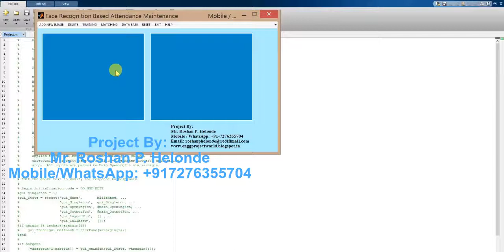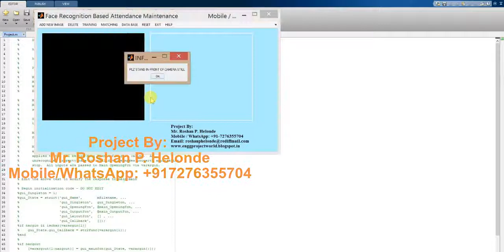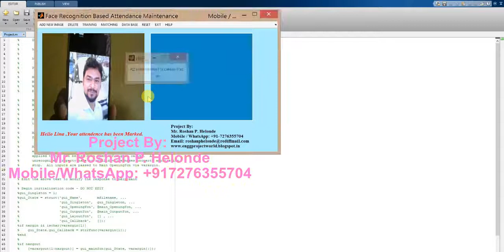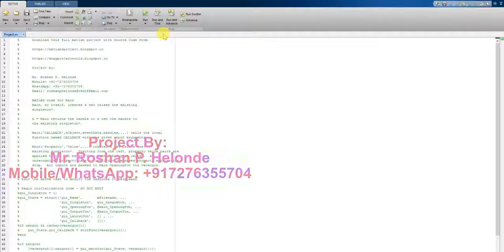Attendance Maintenance from Face Recognition System using image processing Matlab project Code